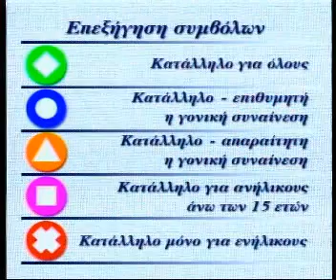SIZITISI ME TOY EIDIKOUS A4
BARBATSIALOS XRISTOS